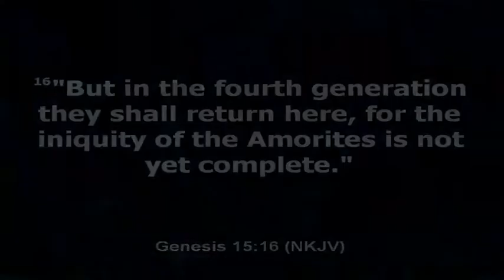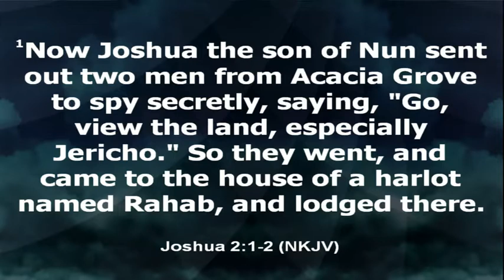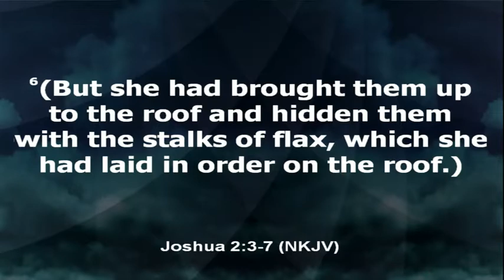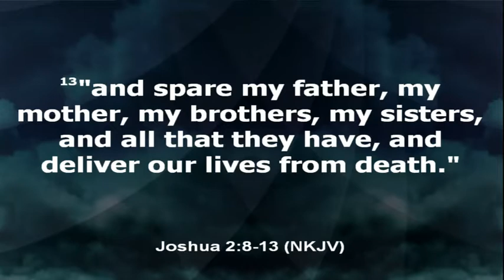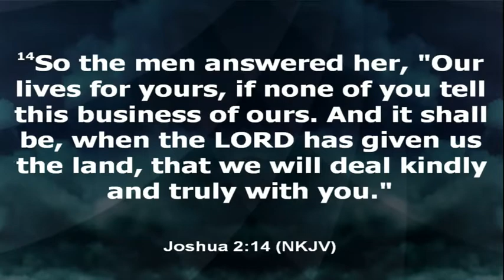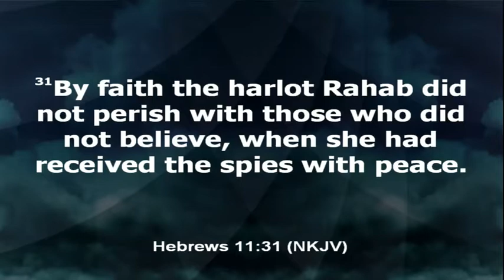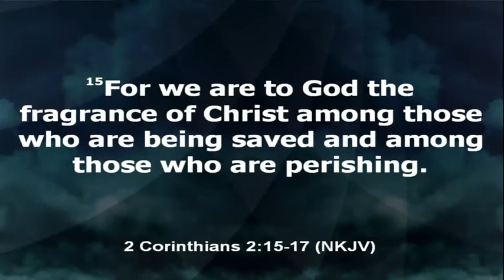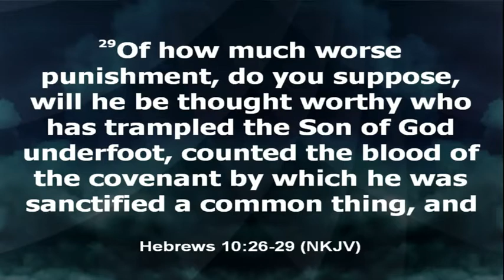Louis Neely Joshua Chapter 2 8.18.2019